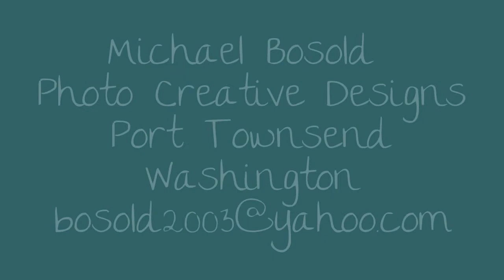Water the Basket of Life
Fresh water Salmon estuary waterfall rivers of the Olympic Mountains Pacific Northwest
Michael Bosold Photography